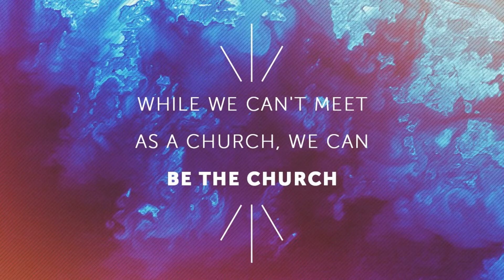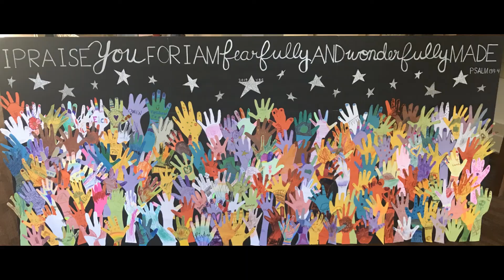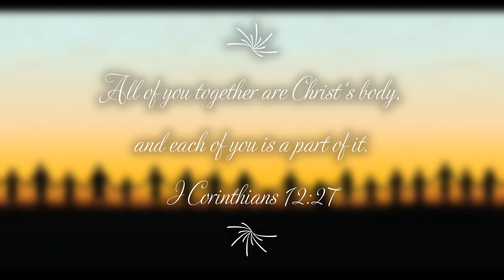Pentecost 2020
Slide show featuring the church family of Elfinwild Presbyterian Church, Glenshaw, PA